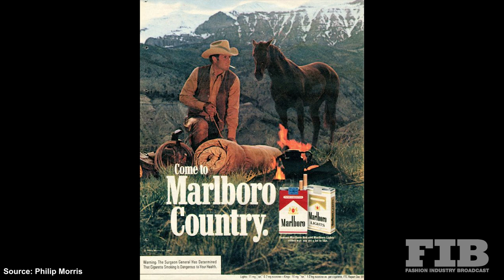WILD WEST STYLE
How did this quintessentially American style of masculinity become a regular style reference for designers and brands as disparate as Raf Simons, Supreme, YSL, Balenciaga, Karl Lagerfeld, DSQUARED and even Tokyo’s Children of the Discordance?

Season after season we see the designer runways populated with retakes on the iconography of the cowboy. Cowboy motifs such as denim shirts, wide-cut denim jeans, big belt buckles, cow-skin fabrics, cowboy hats, cowboy boots, chaps, chambray shirts, bandanas, leathers, plaid shirts, and cropped jackets.

FIB's ever curious team explores how a man on his horse herding cattle in the Wild West became a symbol of cool fashion in the first place?

To Make sure you get all the news on Designer Fashion and more
▶VIMEO: Fashion Industry Broadcast
▶WRITTEN  BY: Paul G Roberts
▶EDITED BY: Tristan Gaiter